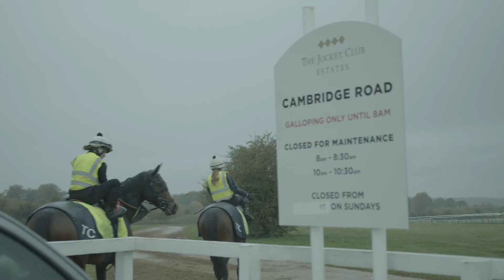Meet The Trainer | Tom Clover